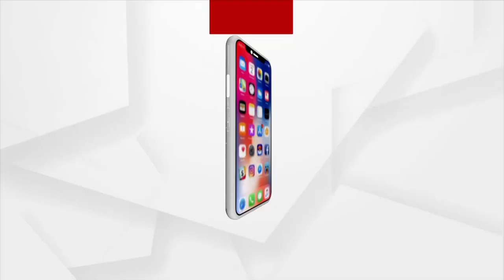ବାତ୍ୟା ଆମ ପାଇଁ ନୂଆ ନୁହେଁ। ଅନେକ ବାତ୍ୟାର ଅନୁଭୂତି ଅଛି।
ଶୁଣନ୍ତୁ ସମ୍ଭାବ୍ୟ ବାତ୍ୟା ନେଇ କଣ ପ୍ରତିକ୍ରିୟା ରଖିଛନ୍ତି ଜଳ ସମ୍ପଦ ବିଭାଗ ସର୍ବୋଚ୍ଚ ଯନ୍ତ୍ରୀ ଜ୍ୟୋତିର୍ମୟ ରଥ।